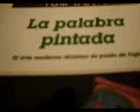Loli Sorry (La palabra pintada)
Lola cuenta lo que escribió en su diario el día después del show de Sorry en Santo Domingo Falchi Bar. Saavedra, Buenos Aires.